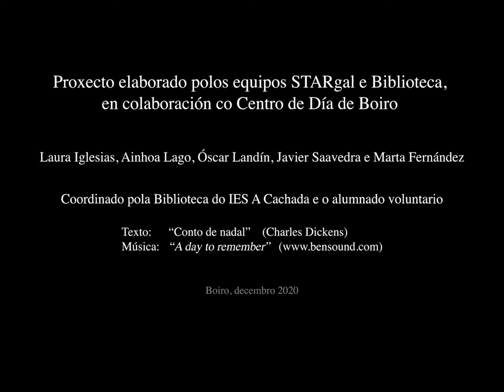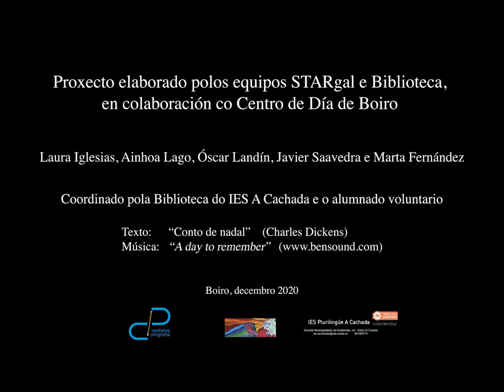Conto de nadal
Proxecto elaborado polos equipos STARgal e Biblioteca, en colaboración do Centro de Día de Boiro.